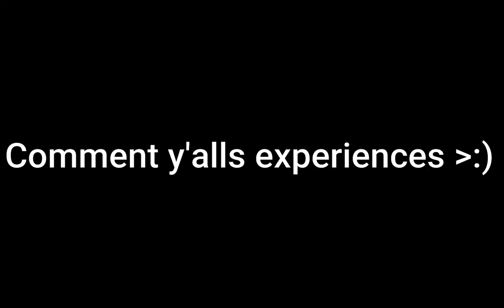Things players have said to me as inspirational quotes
How inspired are y'all feeling